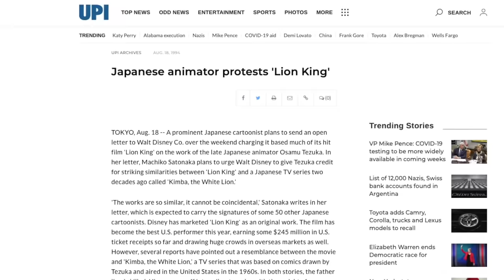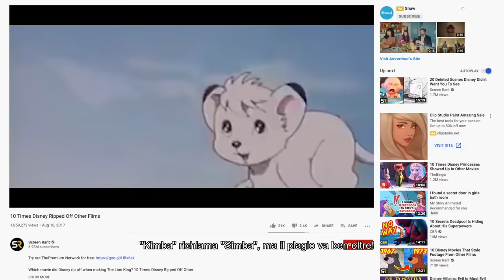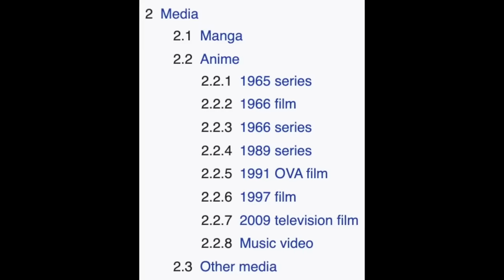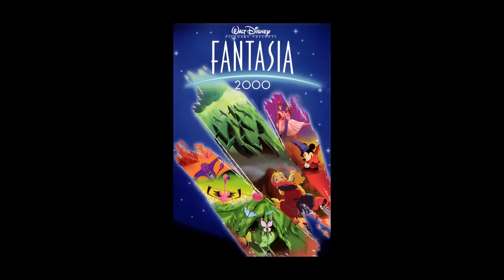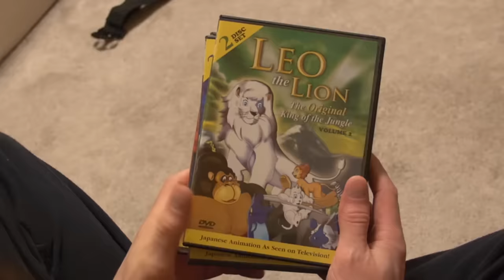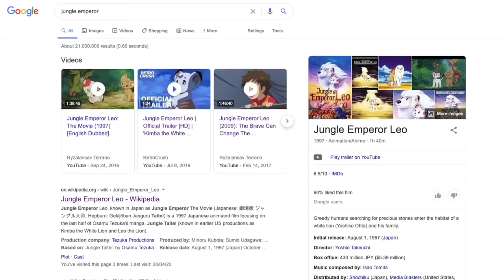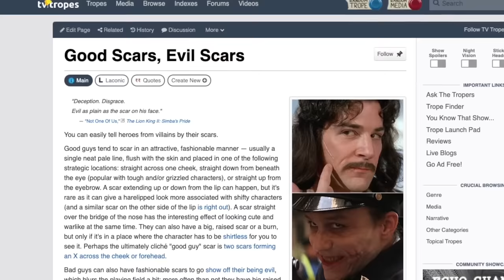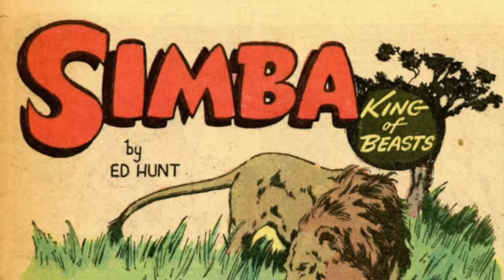Il Plagio di Kimba è una Bufala enorme! La Disney è innocente!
Kimba il leone Bianco è un cartone animato di Osamu Tezuka tratto dall'omonimo Manga. Uscito nel 1965 (Il manga è del 1950) è un Anime molto amato in Giappone di cui ancora fanno remake. Dopo l'uscita de Il Re Leone nel 1994 da parte di Walt Disney, le accuse di plagio sono comparse come funghi. Questo anche grazie a una serie di video... che sono stati montati ad arte per prendersi gioco di voi! Kimba non è stato plagiato, è un'enorme Bufala!

Il mio discorso è una versione minuscola, non degna dell'originale, del video seguente: